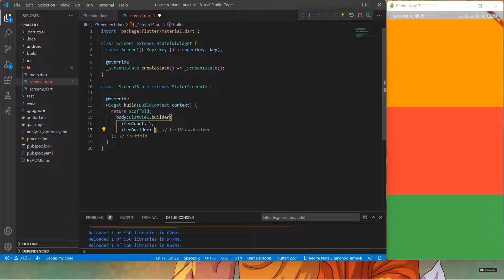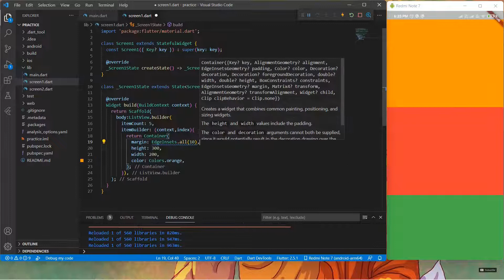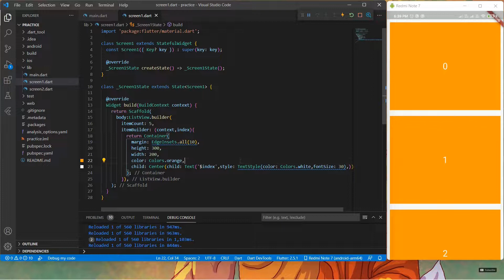Listview | Listview.builder() | Flutter list view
Listview & Listview.builder in flutter.

In this video we are going to see what is listview & listview.builder() widget.
Why we use these widgets and how to use them.